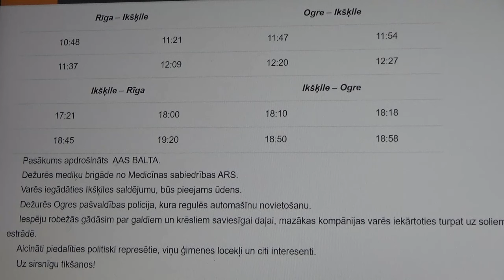10.08.2024. LATVIJAS POLITISKI REPRESĒTO LATVIEŠU 25. SALIDOJUMS IKŠĶĪLĒ